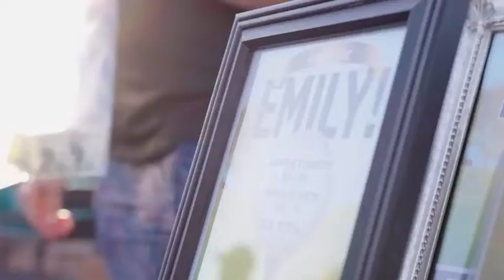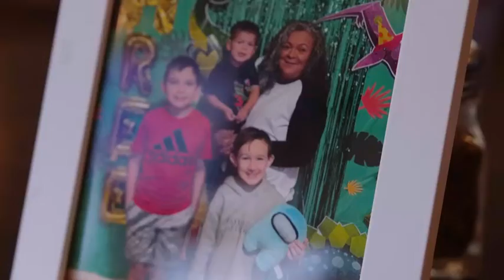Eagles For Emily Golf Tournament - Fight Cancer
Local golf tournament to raise awareness and fight cancer. This golf tournament was presented by the Darwin Wall real estate team. Help us fight cancer today.